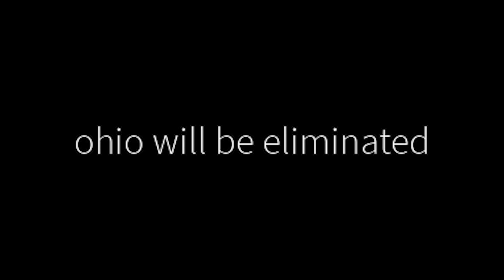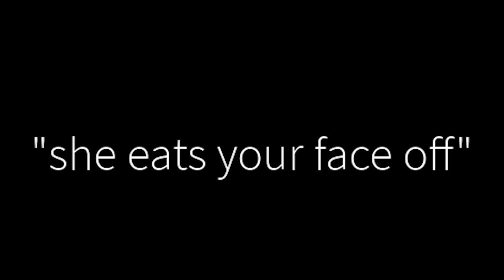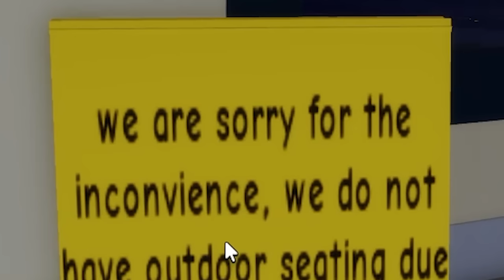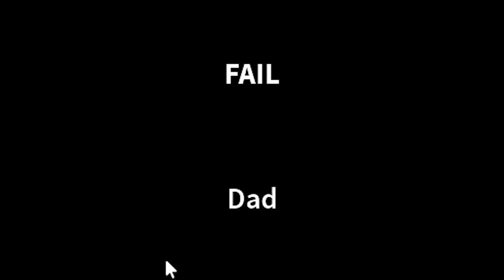ROBLOX GET A SNACK AT 5 AM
In today's video I played get a snack at 5 am, it was really funny and entertaining to play!